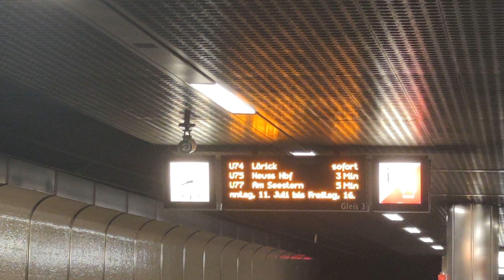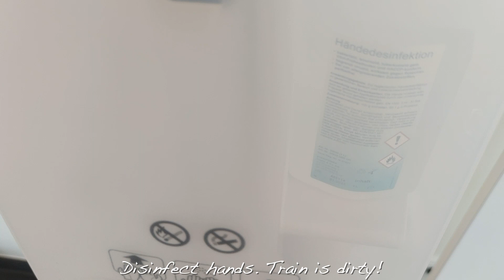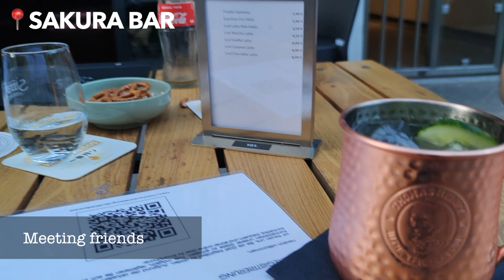VLOG | A Work Day With Luca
Hello everybody, we are 'Nihao Boyfriend '👨‍❤️‍👨👬. Nice to see you guys here.

In this short vlog I (Luca) am going to take you on a typical work day with me. We hope you're gonna enjoy this video.

❤️  Please help us to translate it in other languages, under ⬇️
    ❤️  we will appreciate that❤️